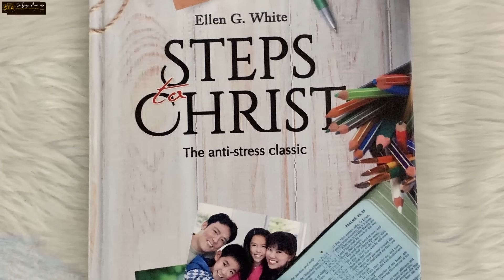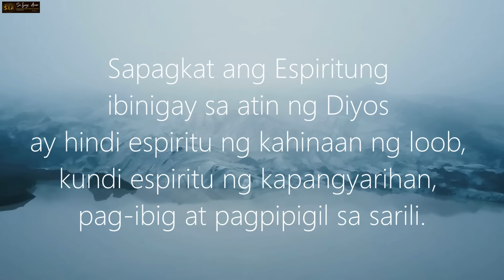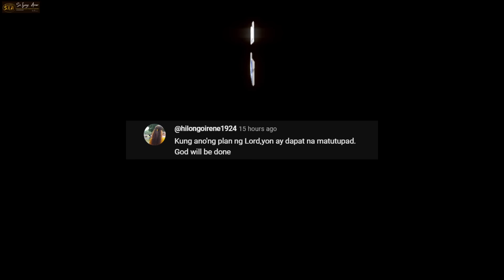HINDI America, Pero Ito Ang Bansang Magpapatumba Kay Putin❗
❤️Mateo 24:6-7❤️
6 Maririnig na ninyo ang mga digmaan at mga bali-balita ng mga digmaan. Ngunit huwag kayong mabalisa sapagkat ang mga bagay na ito ay kinakailangang mangyari, ngunit hindi pa ito ang wakas. 7 Ito ay sapagkat babangon ang isang bansa laban sa isang bansa at babangon ang isang paghahari laban sa isang paghahari. Magkakaroon ng mga taggutom, at mga salot at mga lindol sa iba’t ibang dako.